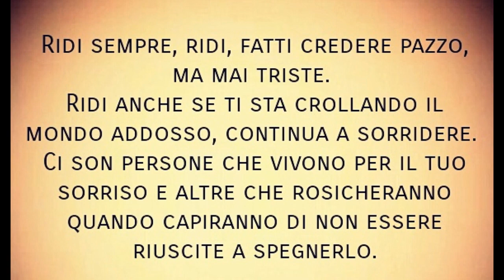L' ARRIVO AL NORD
Molti di voi non capiranno o non coglieranno tanti riferimenti. Ci tenevo tantissimo a portare questo video sul canale.